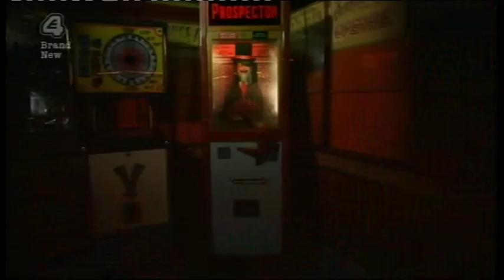The Killers Win NME Awards 2008 Best International Band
I'm sure it was very close between Kings of Leon and the Killers ;)